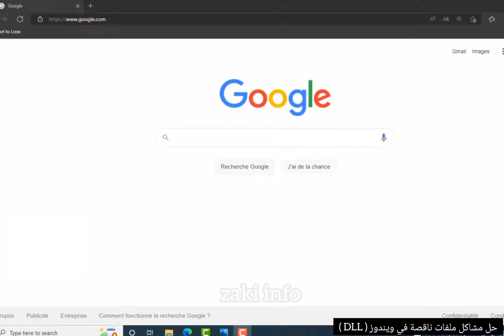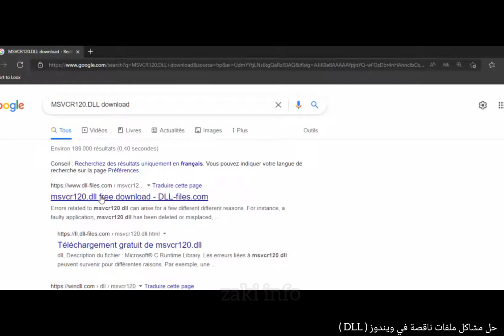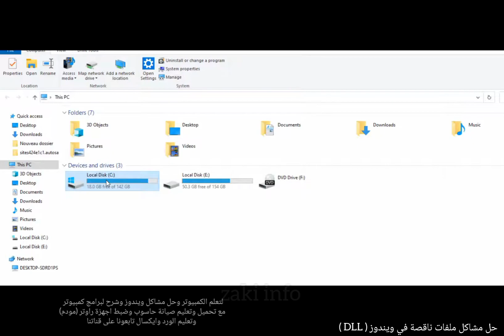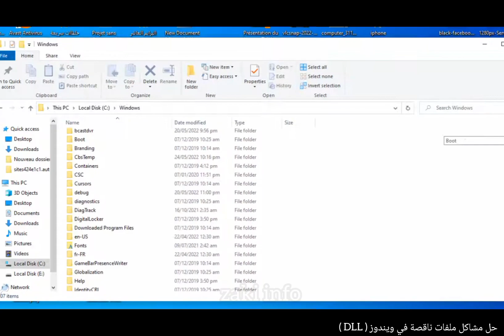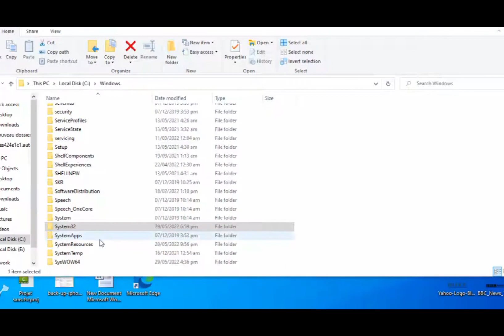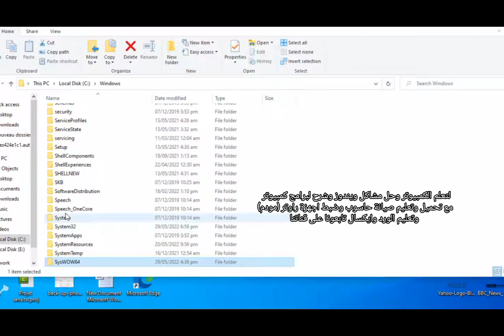حل مشكل fix .dll missing error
في هذا الفيديو سنشرح لكم كيفية حل مشاكل ملفات dll الناقصة التي تمنع تشغيل الألعاب والبرامج على جهازك
سنشرح طريقة تحميل ملفات dll المفقودة